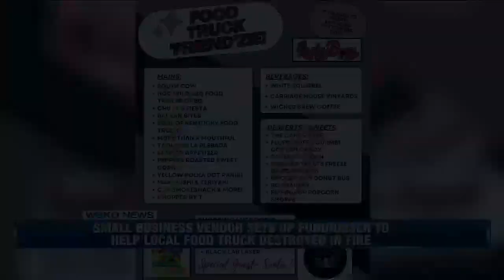Food vendor starts fundraiser for local food truck destroyed in fire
After Ladybug Fritters and Fries went up in flames a week ago, one local food vendor is stepping up to help.